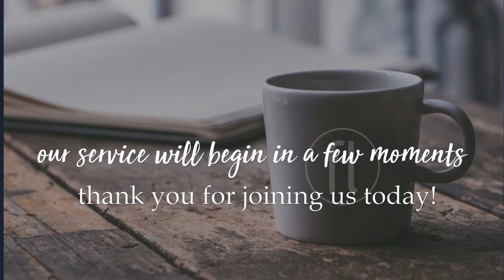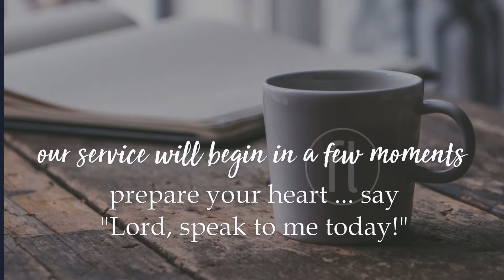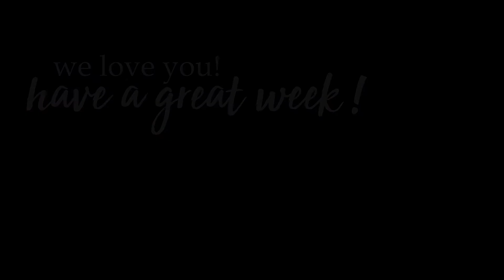Livin' Stress Free!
Pastor Joe Stephens | Livin' Stress Free!
Freedom Life Ministries | Mattoon, Illinois
4.26.20